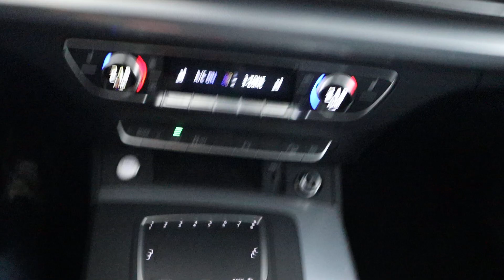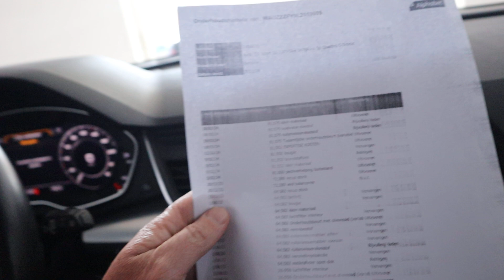Audi Q5 55 TFSI e quattro Competition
Voorzien van onder andere; Panorama schuif/kantel, Stoelverwarming, Leer, Trekhaak

Auto Siero
Walstraat 6
8317 AP Kraggenburg